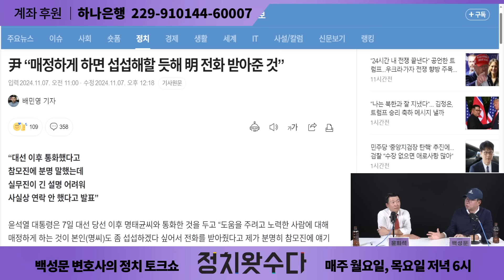아무것도 해소못한 기자회견, 진솔했다는 추경호